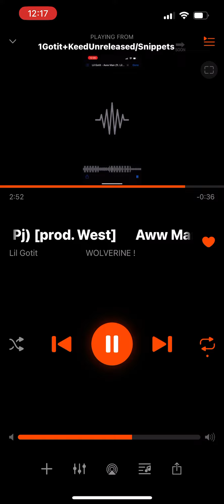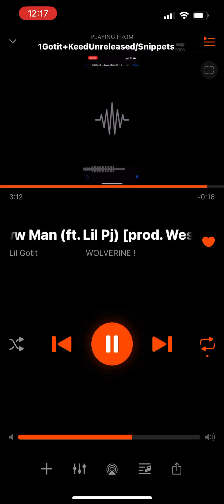Lil Gotit - Aww Man (ft. Lil Pj) [prod. West]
2020